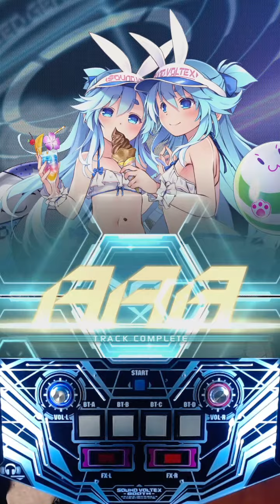SDVX - Chronomia [EXH]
LV=17
972